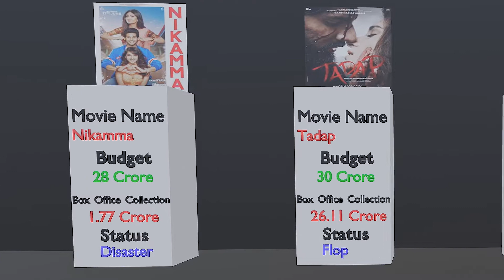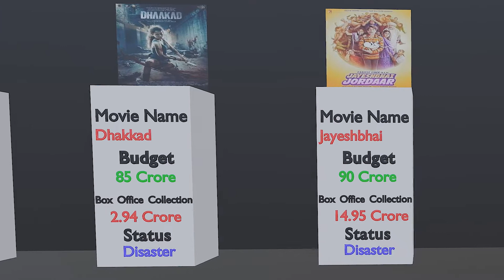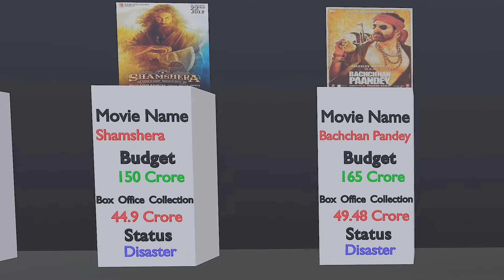Adipurush Teaser | Trailer| Telugu | reaction | Tamil | Review | Hindi | Malayalam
🕘 TIMESTAMPS
00:00 Intro
00:20 Like and Subscribe
00:30 About topic

🛑Animation in 3D Character:-
☑️MIXAMO

🛑Free photo Downloading Website
☑️FREEPIK

adipurush teaser
adipurush trailer
adipurush teaser telugu
adipurush teaser tamil
adipurush teaser review
adipurush teaser hindi
adipurush teaser malayalam
adipurush trailer hindi
adipurush trailer tamil
adipurush teaser kannada
adipurush trailer malayalam
adipurush trolls

❌This is only entertainment purpose so don't take seriously. Keep Clean